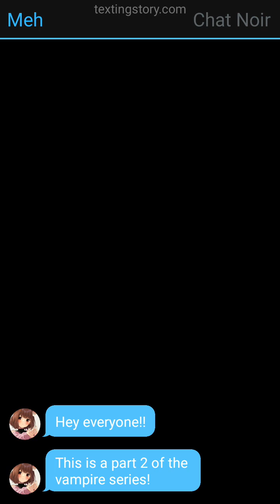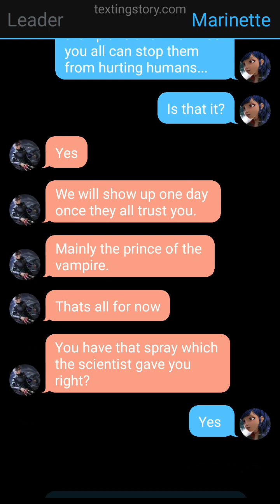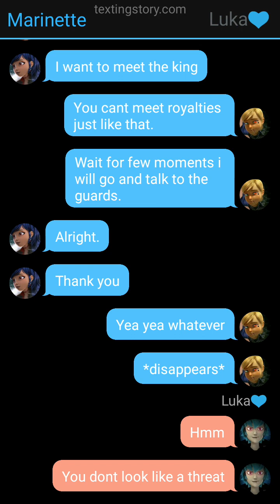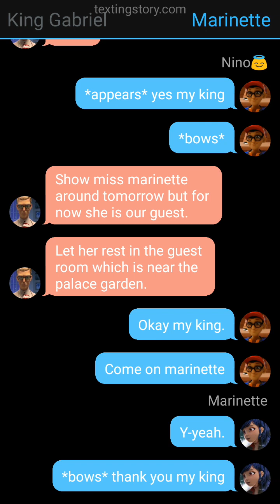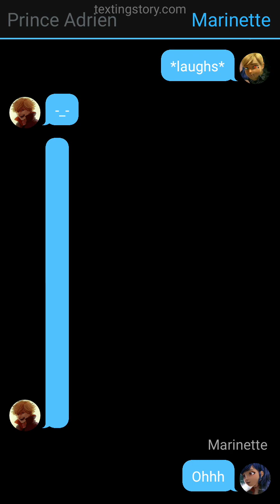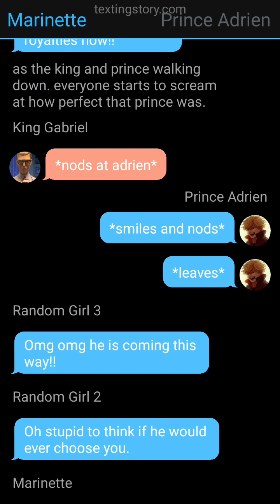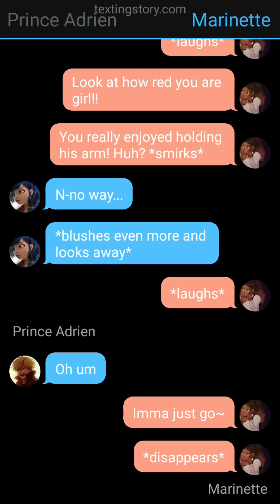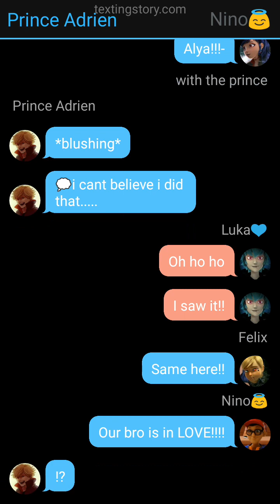" Falling in love?~" (Part 2 of Vampire series 💖) ||Miraculous texting story